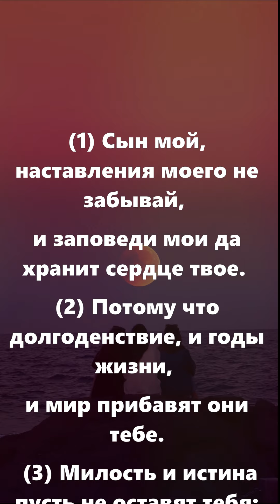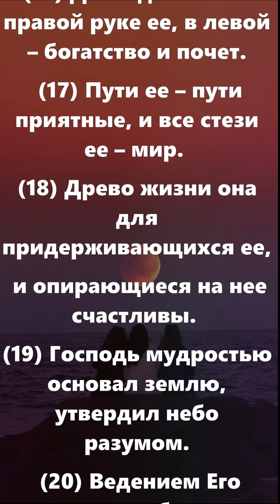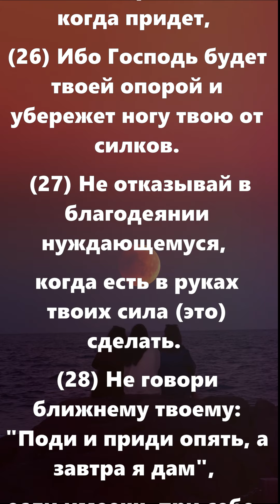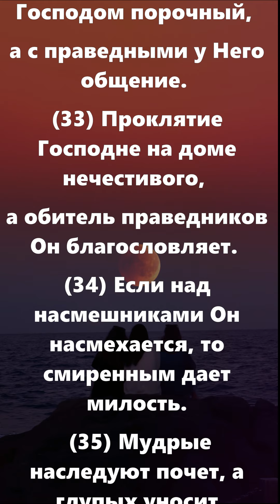Притчи Соломона 3 глава | Сказки Суламифь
Это притчи Соломона 3 глава. Сказки Суламифь - мудрые притчи о жизни. Например, притчи Омара Хайяма или притчи Соломоновы - великого и мудрого иудейского царя сохранились до наших дней. Их переиздают огромными тиражами каждый год, поскольку интерес читателя не угасает. На нашем канале у вас есть возможность слушать христианские притчи, притчи о смысле жизни, притчи про Бога, притчи про любовь, притчи про семью, притчи про друзей и многие другие древние сказания разных народов и культур.